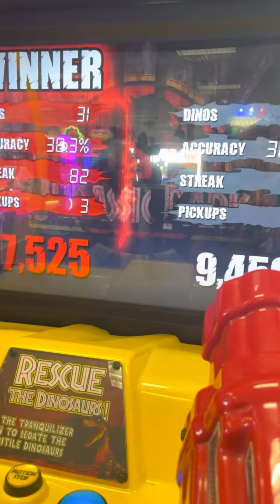Playing games at chucky cheese Whitby Ontario